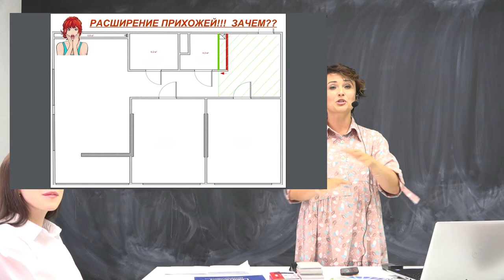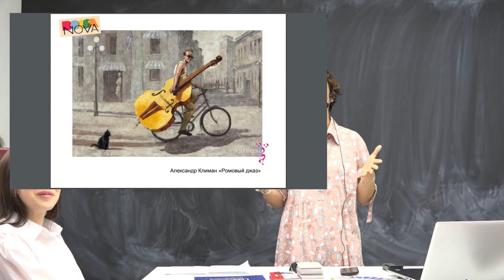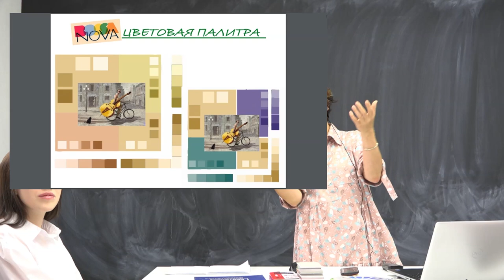Школа Сурового Практика. Защита проекта. Школа дизайна интерьера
Старт занятий в Школе Сурового практика с 15 сентября. Очно. Только Екатеринбург. Маленькая группа.

 Всем, привет! Совсем скоро стартует новый поток обучения дизайну в Школе сурового практика. Как проходило обучение прошлого потока и отзывы студентов смотрите в новом видео. Студенты школы научились самостоятельно создавать дизайн проект квартиры и частного дома и визуализировать свои смелые фантазии.  За время учебы участники курса смогли освоить азы дизайна и поближе узнать друг друга.

  “Школа Сурового Практика” создана для всех, кто хочет почувствовать себя дизайнером и получить уникальные знания от профессионалов GRADIZINTERIOR.
В этом видео выпускница курса - Екатерина Дубских представила свой проект, который назвала “Bossa Nova”, так как очень любит музыку в этом стиле и вдохновляется ею.

Подробности о защите проекта “Bossa Nova” и отзывы участников “Школы Сурового Практика” смотрите в этом видео:

00:09 - Школа сурового практика. Вступление
01:03 - Защита дизайн проекта
02:30 - Перепланировка квартиры. Дизайн-проект «Нагорный»
02:53 - Стартовая планировка
03:30 - Расширение прихожей
03:42 - Bossa Nova планировка
05:20 - Bossa Nova цветовая палитра
05:40 - Основной и гостевой санузел
06:53 - Кухня в стиле кантри
07:04 - Зона отдыха с камином
07:18 - Балкон
07:25 - Спальня
07:42 - Отзывы участников о Школе сурового практика